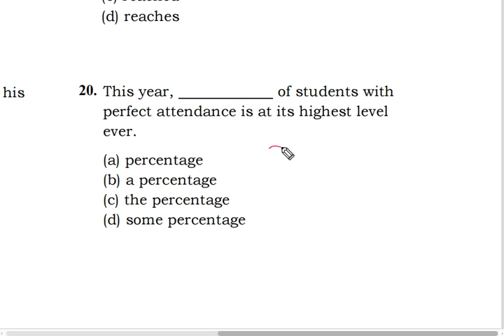텝스 04 문법 20 해설 곽영어